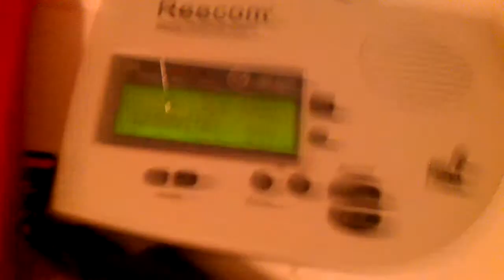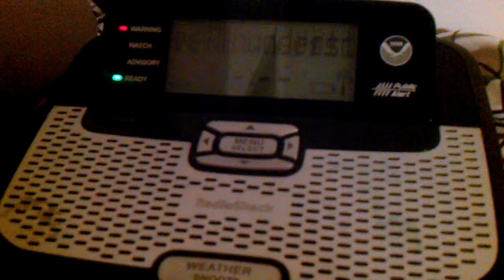EAS Alert #48- Severe T-storm Warning 8/3/11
Severe Thunderstorm Warning #3 on 8/3/11